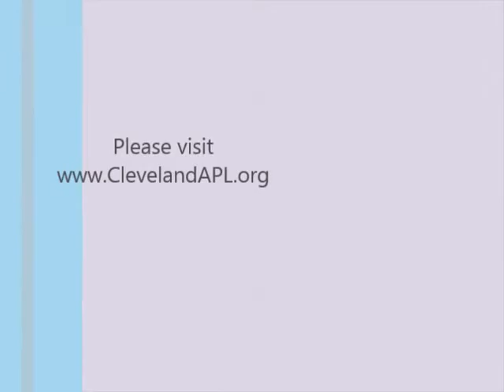CC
CC is a one year old Retriever mix that has been in shelters FAR too long.  She came to one shelter with a broken leg and was transferred to the Cleveland APL after her leg healed.  She is friendly and smart and always ready to play!  You can meet her and many other wonder animals waiting to be adopted at the Cleveland APL.